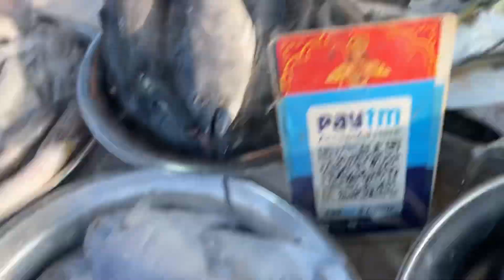आजचा सर्वात भारी मावरा 🐟🐟🐟 मावरा बघून तोंडाला पाणी येईल😋@RoshanSante-ig6ks